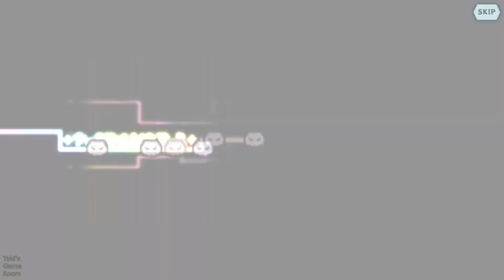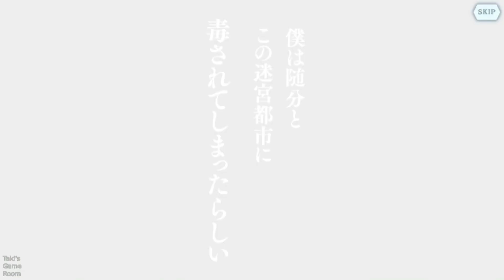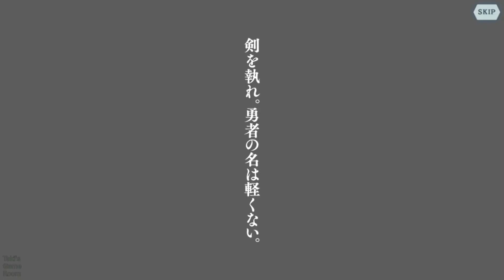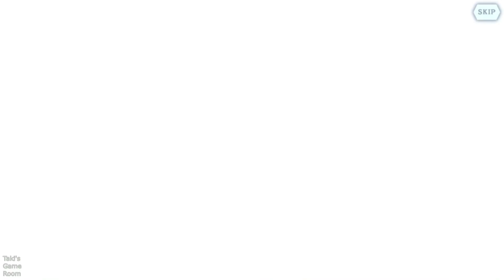ダンメモ フィン・ディムナの衣装ストーリー その1 (CV：田村睦心)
フィン衣装ストーリー その1

【仮面の勇者】フィン
00:05　ガチャ演出再生
00:23　貴族の風格
01:25　選択　「口キ・ファミリアのためさ」
01:40　選択　「【勇者】の名にふさわしい装備だろ？」

【華麗紳士】フィン
03:48　ガチャ演出再生
04:10　オラリオの双頭
06:46　選択　「それは否定しないよ」
07:08　選択　「敵対するのは御免かな」

08:43　ガチャ演出再生
09:05　理性の仮面
10:48　選択　「君の目はごまかせないなぁ」
11:01　選択　「それはそうさ」

【勇姿陽槍】フィン
13:50　ガチャ演出再生
14:12　望むものは
15:29　選択　「忘れないため」
15:56　選択　「感じるため」

17:37　極秘フィン・ディムナ育成計画

他のリヴェリア衣装ストーリーはこちらです